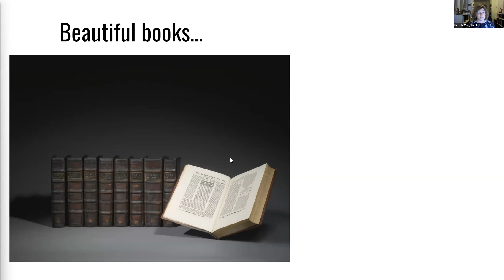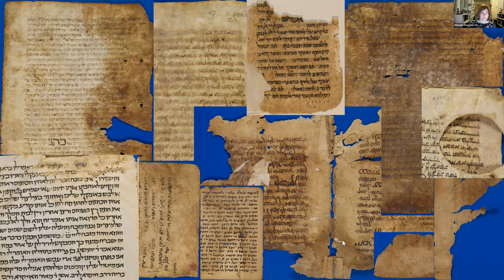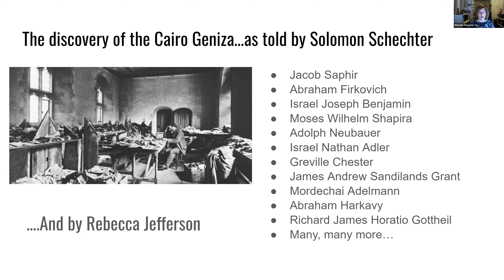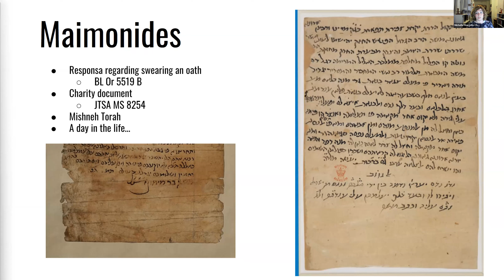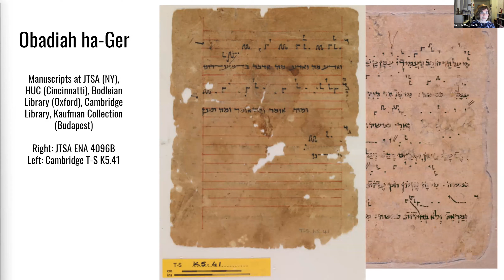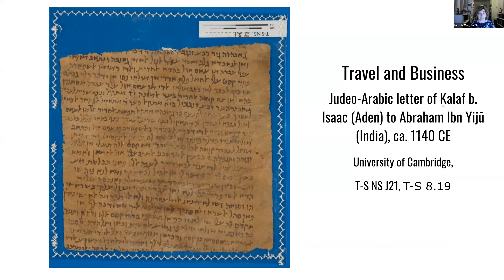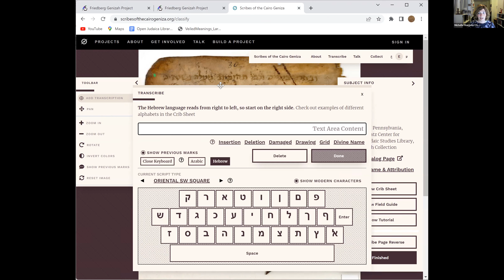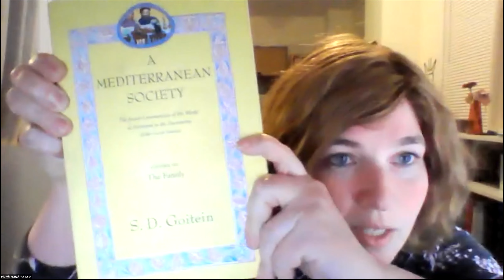The People In, Of, and Around the Book (Part 1) || Michelle Margolis Chesner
This three-part series took place on  May 2022.

What does it mean to be the People of the Book?

Texts have been essential to the Jewish people  for millennia. The material, books, and scrolls in which these texts are written often leave important clues as to the lives of Jews throughout time.

This course will provide a whirlwind overview of the materiality of the Jewish book in the last thousand years, including a dive into the paratexts that tell us about the lives led by Jews of the past.

May 3
History and Society in Scraps and Fragments: the Cairo (and other) Geniza(s)

Michelle Margolis Chesner is the Norman E. Alexander Librarian for Jewish Studies at Columbia University and the Vice President/President-Elect of the Association for Jewish Libraries.

She co-directs Footprints: Jewish Books Through Time and Place, a digital project which maps the movement of Jews across time through their books. Michelle's research interests focus on the history of the Jewish book, history of Jewish libraries, and digital scholarship in Jewish Studies.

We expand the horizons of Jewish thought with articles, lectures, events, and tours by outstanding teachers from around the world.